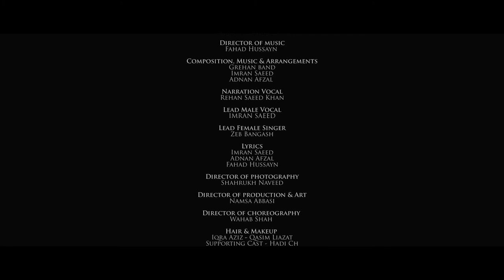Hasnain Lehri & Iqra Aziz For Fahad Hussayn (Music Video/ Fashion Flim)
Iqra Aziz plays Shahzadi Baraunaq and Hasnain Lehri plays Shehzada Nazardeep

The tribe of Banjara pays an ode to the heritage by putting forward their translation of jovial celebrations as all their struggles webbed in the bejeweled tailored creation that has taken years’ worth of efforts! Devouring in the details of the grandly decorated outfit by the labors, specially adorned with the sentiments and altered as per Shahzadi Bauranaq, preparations of the grand wedding in the landscape of Nasarpur begain! Upon arrival of the outfit awaited by many, the festive spirit takes over the dim face of the Shahzadi!
Love is the inauguration of everything; it leads to unimaginable charm. Zeb Bangash’s soulful voice animates this beautiful story where Iqra Aziz plays Shahzadi Baraunaq and Hasnain Lehri plays Shehzada Nazardeep; a musical performance puts forward the art of storytelling to present SAO BANJARA - Bazaar of the Curiosity

Produced and Directed by @iamfahadhussayn
In association with @wahab.shah
Lead Female Signer @zebbangash
Starring @iqraaziz @hasnainlehri
Production, cinematography & post @filmoclockstudio
Music & Arrangements @grehanband
Art & production Design @namsaabbasi
Stylists @shaamlatiph @yash645
Makeup @qasimliaqat
Iqra Jewels @goldbyreamamalik
Coordination @mubashraelahimalik
Artist Management @mintcommpk